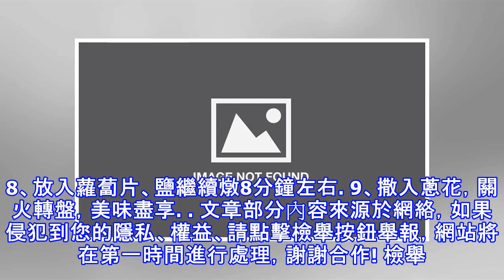蘿蔔和它燉上一鍋，端上桌慢一點吃不到，孩子就愛吃這道菜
俗話說:冬吃蘿蔔夏吃薑,不用醫生開藥方。現在正是寒冷的時候，多吃點蘿蔔賽過小人參，好處非常多。蘿蔔的吃法也很多，今天和大家分享一道自己家裡常做的雞肉燉蘿蔔。因為照顧到家裡孩子，和冬季容易上火，我只放了一點點辣椒，喜歡吃辣的朋友，辣椒放多少請隨意。八角可放可不放，根據自己口味喜好決定吧。【食材】雞翅根5個、蘿蔔2個、醬油2湯匙、生薑4片、八角2個、紅辣椒3個、蔥2棵、鹽適量、料酒少許。【做法】1、準備好所需食材。2、雞翅根剁成大塊，倒入醬油和料酒醃漬15分鐘。3、蘿蔔切片，不要太薄。4、蘿蔔在開水鍋裡焯燙一遍，撈出，這樣在燉的時候可以縮短不少時間而且還可以去掉蘿蔔的辛辣味。5、熱鍋注入油，放入生...